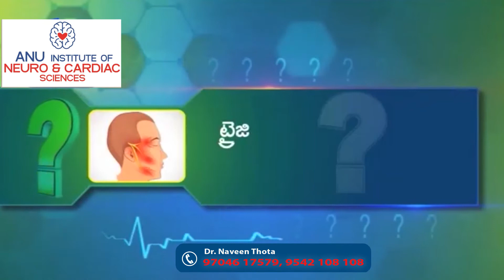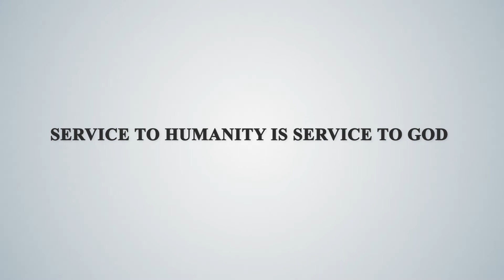బుగ్గలో కత్తిపోటు... ట్రైజెమినల్ న్యూరాల్జియా | 𝗗𝗿.𝗡𝗔𝗩𝗘𝗘𝗡 𝗧𝗛𝗢𝗧𝗔 | AnuNeuroCardiac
Trigeminal neuralgia, also known as tic douloureux, sometimes is described as the most excruciating pain known to humanity. The pain typically involves the lower face and jaw, although sometimes it affects the area around the nose and above the eye. This intense, stabbing, electric shock-like pain is caused by irritation of the trigeminal nerve, which sends branches to the forehead, cheek and lower jaw. Some of the patients comit suicide because of this intolerable pain. Proper identification and therapy is required to relieve suffering.
𝗗𝗿.𝗡𝗔𝗩𝗘𝗘𝗡 𝗧𝗛𝗢𝗧𝗔
M.D., (General Medicine) D.M., (Neurology)
Fellow of Parkinson’s Disease & Other Movement Disorders (NIMHANS), Ex. Associate Professor Department of Neurology, SVIMS University, Tirupati,
CONSULTANT NEUROLOGIST